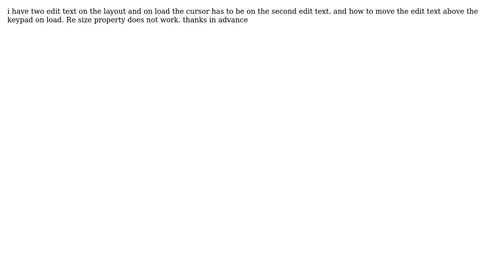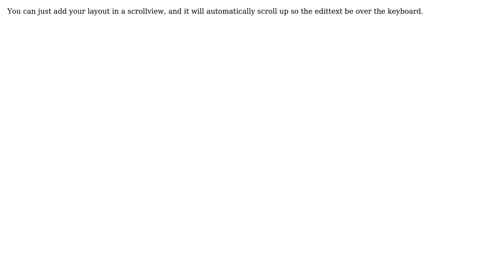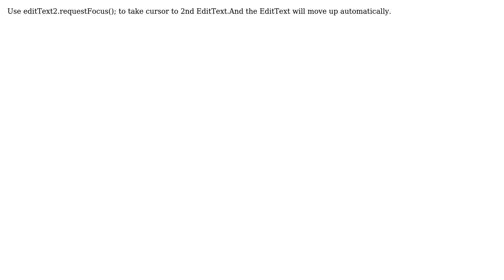android edit text focus (3 Solutions!!)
android edit text focus

With thanks & praise to God, and with thanks to the many people who have made this project possible! | Content (except music & images) licensed under CC BY-SA | Music | Images & others | With thanks to user superM user learner user colegu user Arun Badole and the Stack Exchange Network Trademarks are property of their respective owners. You are responsible for your own actions.